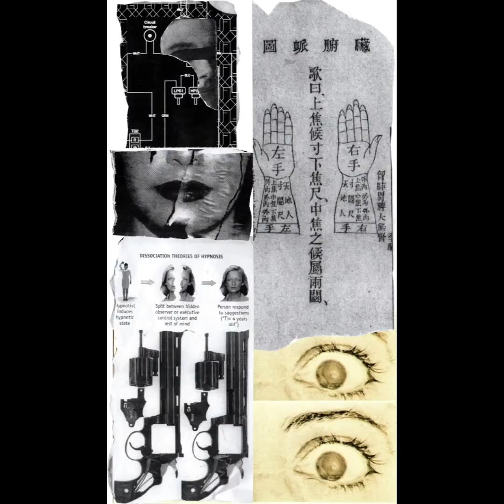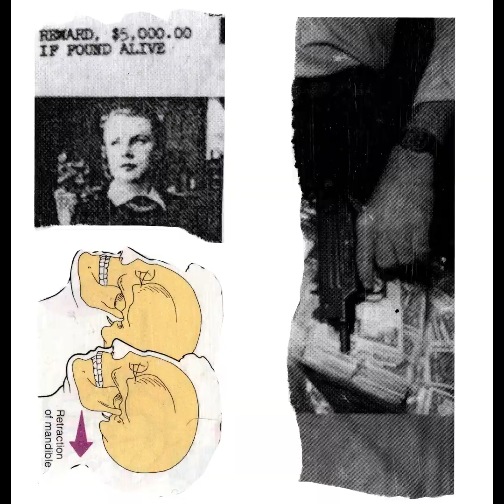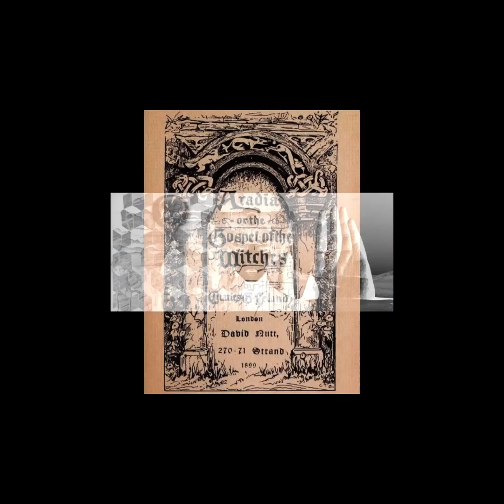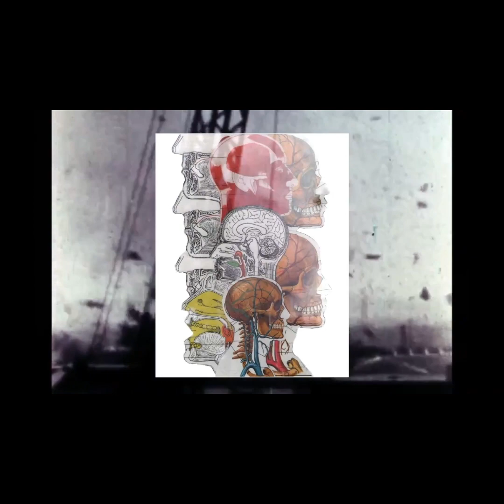Volca Drum Weird Synth Jam Session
Using the Volca Drum from Korg, I made a ten-minute soundtrack to my newest mixed media video.